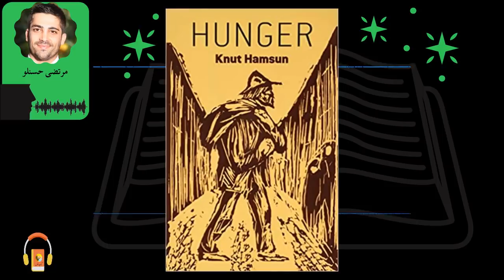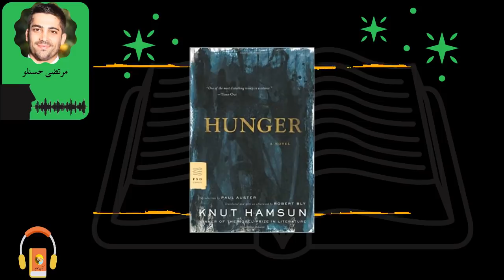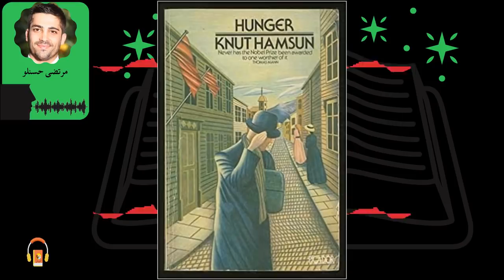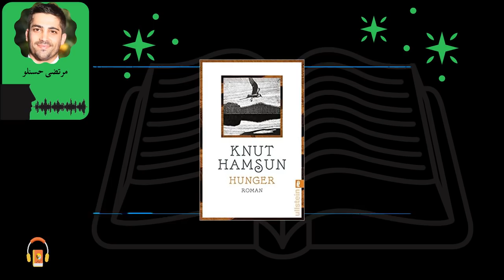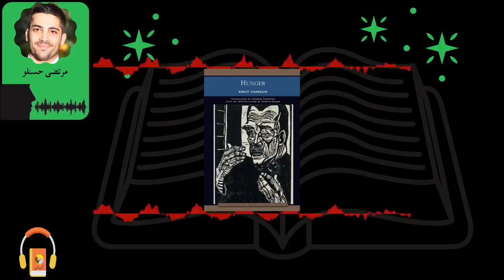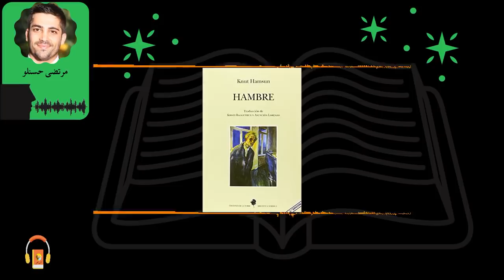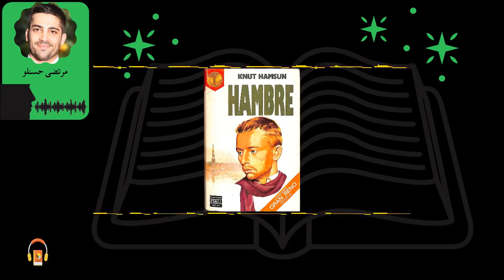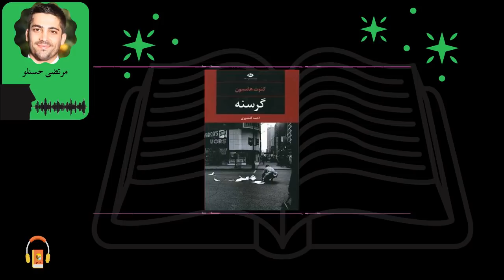کتاب صوتی گرسنگی اثر کنوت هامسون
رمان درباره‌ی گرسنگی و وضع فلاکت‌بار جوان بی‌نامی در خیابان‌های شهر اسلو (نروژ)، در قرن نوزدهم است. او پول اندکی از راه فروش مقاله و داستان به روزنامه، گدایی و حتی دزدی به دست می‌آورد.

رمان به شکل اول شخص روایت می‌شود و به شکلی حیرت‌آور و روان‌شناختی، گرسنگی و فلاکت را به توصیف می‌کشد. از این رمان درخشان، تاکنون دو فیلم سینمایی نیز، با عنوان گرسنگی به کارگردانی «هنینگ کارلسن» و «ماریا گیسه» ساخته شده‌ است.

*کنوت هامسون، در یک خانواده‌ی فقیر روستایی در شمال نروژ متولد شد. ۲۲ ساله بود که وطن را ترک کرد و به آمریکای شمالی رفت. هامسون از سال ۱۸۸۳ به بعد حرفه‌ی اصلی خویش را نویسندگی قرار داد و به تدریج آثاری منتشر کرد.
با انتشار رمان روان‌کاوانه و نیمه خودزندگی‌نامه‌ی «گرسنگی»، در سال ۱۸۹۰، شهرت هامسون به اوج رسید. برخی منتقدان، «فرانتس کافکا» را در نوشتن داستان کوتاه «هنرمند گرسنه» متأثر از این رمان می‌دانند.
در سال ۱۹۲۰ میلادی، هامسون برنده‌ی جایزه‌ی نوبل ادبیات شد و سرانجام در سال ۱۹۵۲ در ۹۳ سالگی زندگی را بدرود گفت.
گرسنگی (نروژی: Sult) ابتدا به صورت قطعاتی از یک اثر، بدون درج نام نویسنده، در یک مجله دانمارکی در سال ۱۸۸۸ منتشر شد.
این رمان، نمونه بارز ادبیات مدرن و روان‌شناسی‌محور است. گرسنگی غیرمنطقی بودن ذهن انسان را به شکلی جذاب و گاه طنزآمیز ترسیم می کند.

کتاب مرجع
Hunger - ۱۸۹۰

راوی: مرتضی حسنلو

00:00:00 فصل اول
00:22:54 فصل دوم
00:38:31 فصل سوم
00:58:25 فصل چهارم
01:21:19 فصل پنجم
01:44:21 فصل ششم
01:57:26 فصل هفتم